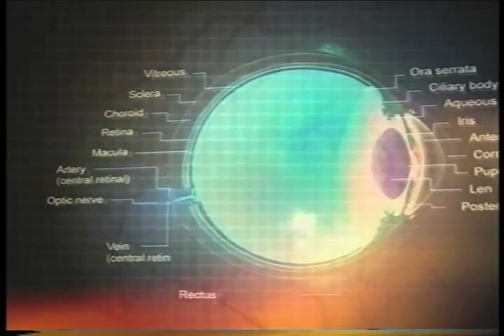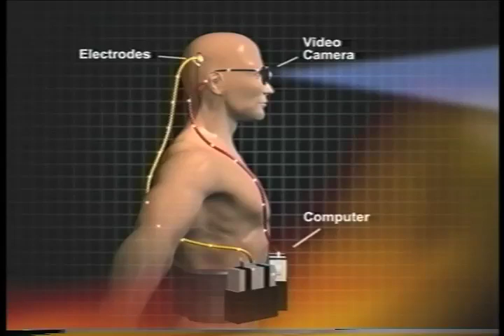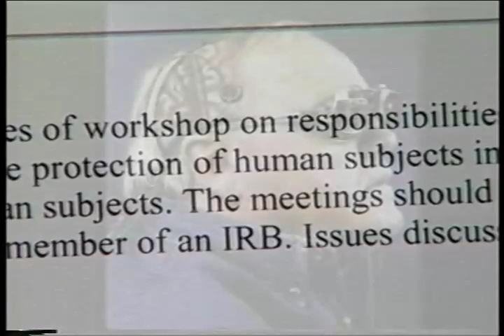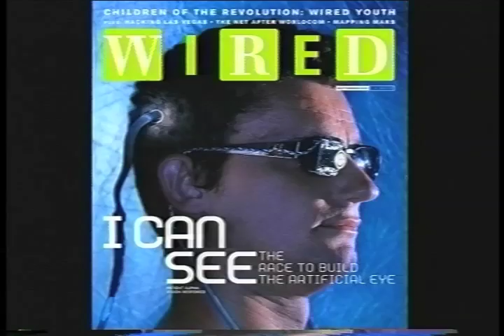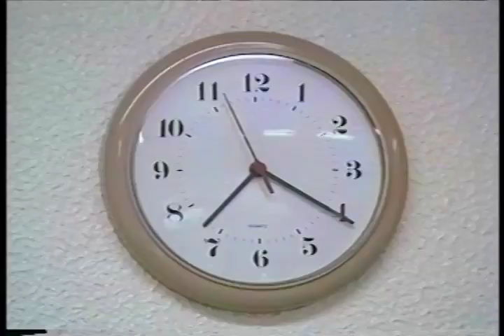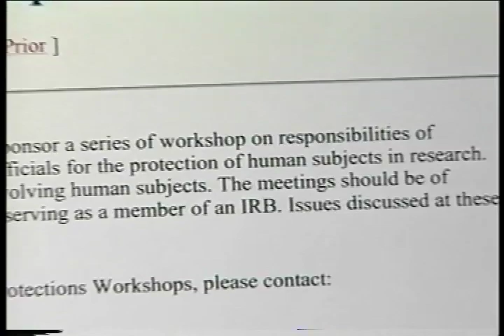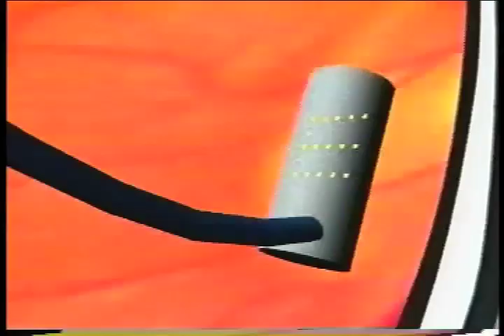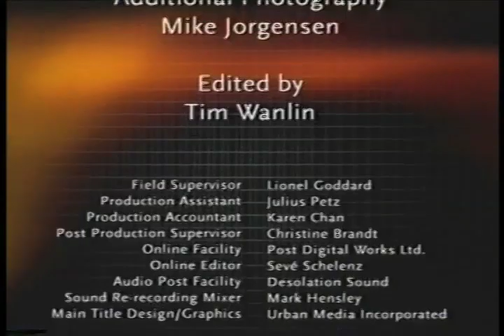Blind Hope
2002 Artificial vision experiment through cortical stimulation through the Dr. W.H Dobelle Institute in portugal, for a full account on the patient's experience